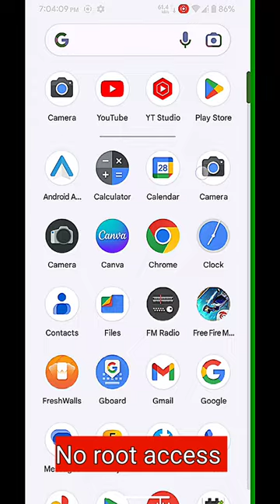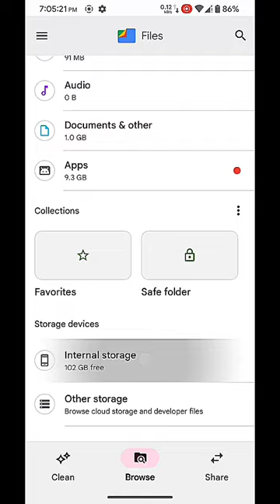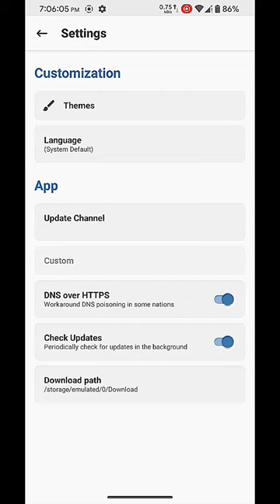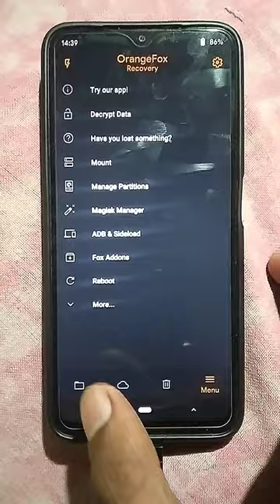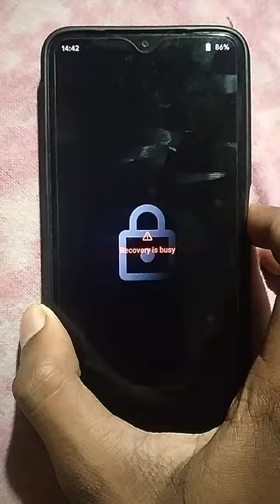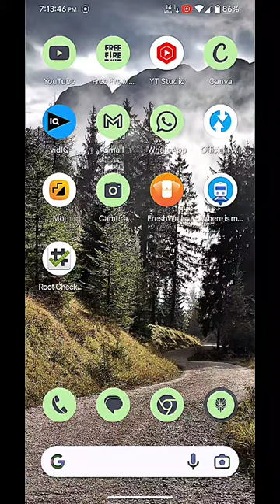🔥 HOW TO ROOT ANDROID PHONE WITHOUT PC AND TWRP ⚡⚡ROOT WITH ORANGE FOX RECOVERY 🔥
how to root android phone how to root android phone without computer
how to root android phone with computer
how to root
how to root mobile
how to root android 12
how to root my phone
root android
rooting
magisk root
how to root any android phone without pc
root phone
kingroot
best android phone for rooting
root android head unit
root apps
magisk manager
xposed installer
one click root
root android
root android phone without computer
kingroot app
root phone
i root
rooting
root my android
kingroot
root my phone
install magisk
twrp
root fire stick
root android phon
kingroot pc
jailbreak android
root checker basic
root mobile
best root apps
root my device
galaxy s21 ultra root
rooted device
root apps
how to root
fix kingroot root request
how to fix kingroot network error
how to root oppo a5s with kingroot
root
gsm rocky bhai tech tube
kingroot como fazer root no celular rápido e sem erros
magisk root
kingroot failed to root android
how to
in hindi
android
in urdu
mobile
samsung
2023 root android
kingoroot failed problem fix 1 % 50% 20% root failed fix
infinix
root checker sorry root access is not properly installed on this
best rooting app
kingoroot apps 2023
kingoroot method root android mobile phone
root checker sorry root access is not properly installed on this devic
best rooting method
root android phone with kingroot
root any android device
google
how to root with kingroot
how to root android phone without computer
xiaomi
oppo
one plus
without pc
root all devices with kingroot
vivo
pc
real me
redmi
iphone
latest
megisk
2022
no pc
no computer required
huawei
honor
asus
tecno
root any device
latest method
android 11
android 10
android 8
easily
how to root samsung phone
root mobile without twrp recovery
root without pc
new method to root android
easy root
root without bootloader unlock
2022 root method
best root
how to root android without computer
rohitagni
customization
safety net
root oneplus
root poco x3 pro
root xiaomi phone
how to root with magisk
how to root without pc
corvus os
run banking apps on rooted phone
run banking apps on rooted phone magisk
use banking apps on a rooted phone
root any phone in 2022
root (almost) any phone in 2022
how to root (almost) any phone in 2022
how to root vmos pro for free
how to root vmos pro 2022
how to root kingroot itel
android all tips
how to root android 11 phone
samsung galaxy
how to root android 11 kingroot
how to root kingroot
magisk
best rooted apps magisk
how to root android 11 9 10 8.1
how to root android 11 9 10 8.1 best rooted apps magisk
how to root android phone 2022 without pc
root android phone 2022
root phone android
android phone root
one clik root any android phone
custom rom
corvus os android 12
corvus os android 12l
corvus os poco f1
corvus os review
dhiman kamal
ios 16 emoji
ios emoji on android
ios emoji for android
how to install ios emoji on android
ios emojis for miui
iphone emoji for android
convert android to ios
ios emoji apk
make android look like ios
how to install ios emoji android
ios emoji in instagram
how to root redmi note 8 pro
best rooting apps 2023
one clik root
rootmaster apk
kingroot iroot methods root android
root failed to root and solve android 11
magisk github
galaxy s21 ultra roobest android phone for rooting
how to root android phone with kingroot
how to root android 9 with pc
how to root android 10 samsung
root any android device without pc
root android phone without pc